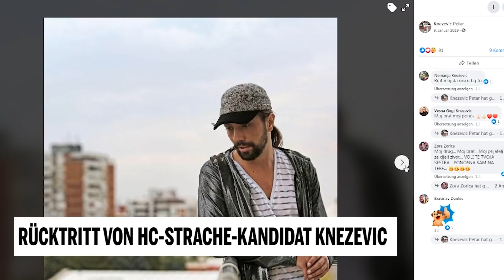Rücktritt von HC-Strache-Kandidat Knezevic